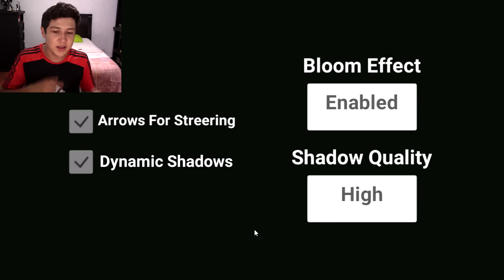LA MEJOR COPIA DE GTA 5 PARA ANDROID!! DESCARGA JUEGO MÓVIL GRAND THEFT AUTO V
LA MEJOR COPIA DE GTA 5 PARA ANDROID!! DESCARGA JUEGO MÓVIL GRAND THEFT AUTO V: Hoy un vídeo de como DESCARGAR GTA 5 para ANDROID, este es un NUEVO JUEGO de MUNDO ABIERTO que es igual a GRAND THEFT AUTO V, like si te gustó el GTA 5 APK!! Esta vez no traigo para iOS pero después lo haré si apoyan mucho este vídeo!